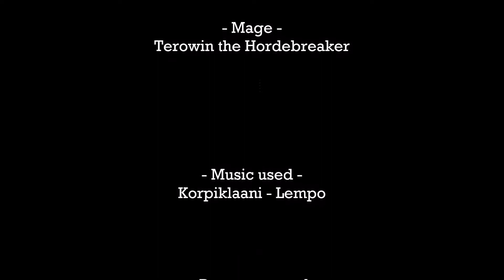Tryhard Series: Retribution 6.2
Introducing the Tryhard series, where I either try to defeat a certain class/spec that is difficult for me to beat as an arcane mage, or I fight under certain conditions that make the duel harder i.e. location

- Songs used -
Korpiklaani - Lempo

Special thanks to Glassbaren for baring with me through all those losses xD

In future I may fight many players of one spec throughout the duration of the video